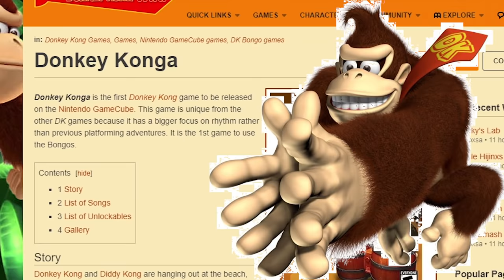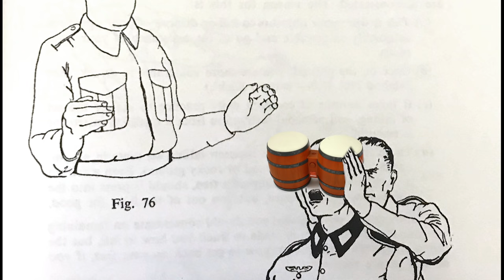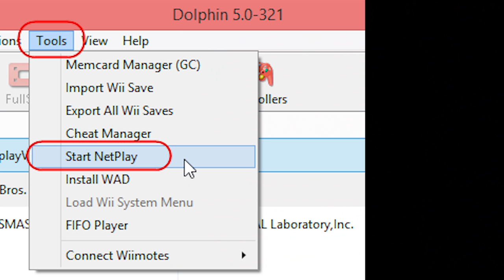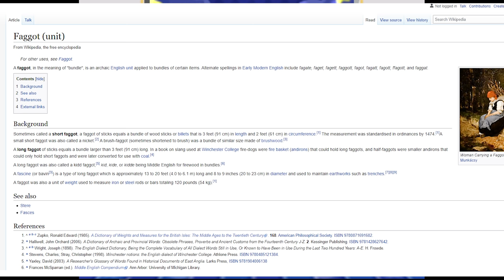The Exodus of Sam The Starless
Steve's background cackle,
  Sam constantly blaming his "broken controller",
   And Bryan inviting everyone over to play a game that he then proceeds to destroy us at /gloat over.
     Ahhh - it's Mario Party exactly the way I remember it.

  "Eat my ass bitch.
   Eat my ass also - bitch!
  Hey - ass? Eat mine - bitch! "
     - Bryan "The Bastard" Boo

Intro 0:00
Chpt 1. Innocence Lost  3:37
Pee Sitting 5:09
YouCromptonAss 9:35
Chp2. Metamorphosis 10:17
I can jump Far 11:31
OldManSam 12:51
Chp 3. RedDragon(ious)  14:33
SamDuelTwo    17:40
BryanTrueForm 20:15
MightHitSomebody 20:59
DrawBlood...  22:30
RoundOfMiracles  23:17
GetBoned  31:25
RainSam  33:45